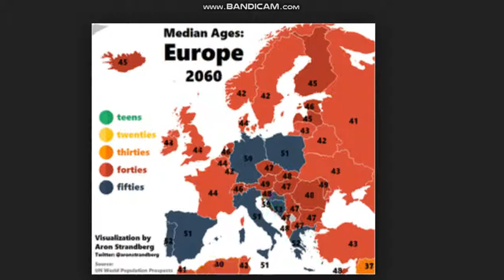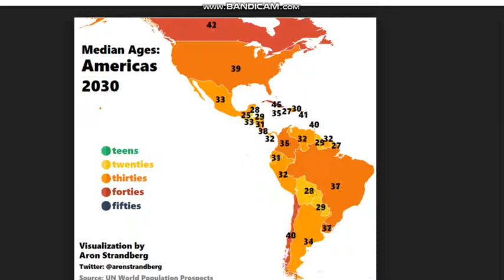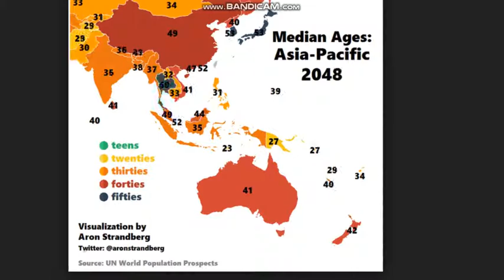Maps Gif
Population, Internet Usage, Tweet Sunrice, Internet Users as a Percentage of Population, World Median Age, Median Age: Europe, Median Age: Americas, History of Usa, Precipitation (mm)/Day), World War 2 Map gif, Population gif, History of The World, l'evolution du Metro de Montréal, A Breathing Earth in northern hemisphere, A Breathing Earth, Median Age: Middle East, Median Age: Africa, Median Age: Asia-Pacific, day & night by season,